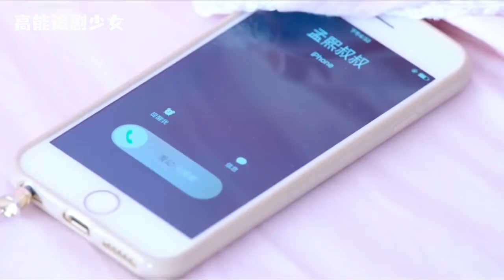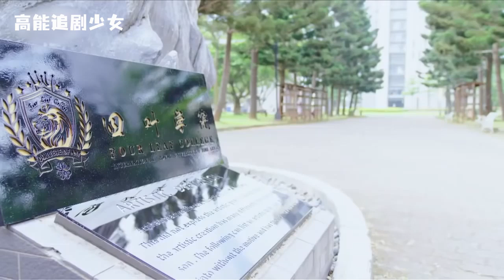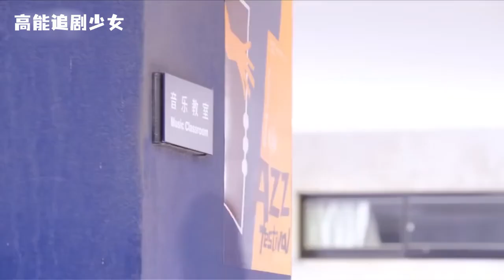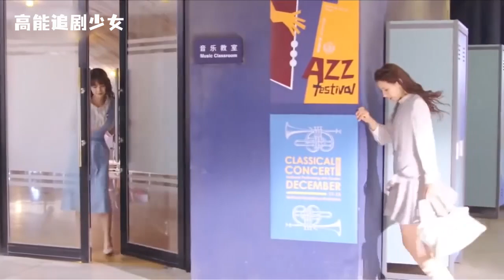公主為報仇，故意整蠱騎士，騎士卻一眼看清真相甜蜜偷笑！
該視頻來源於電視劇（Drama Name）：亲爱的公主病（MyLittlePrincess）
QADGZB 3